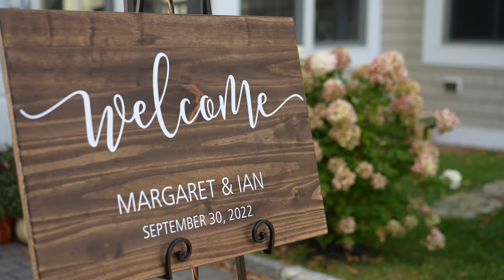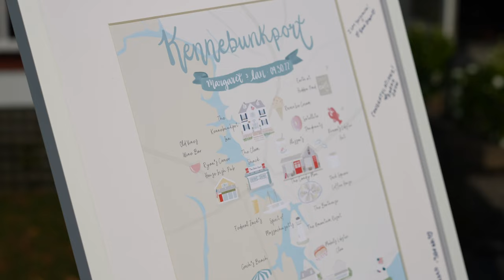Margaret & Ian Trailer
Beautiful Kennebunkport was the backdrop for this stunning seaside wedding. Margaret and Ian had a spectacular day at the Breakwater Inn.